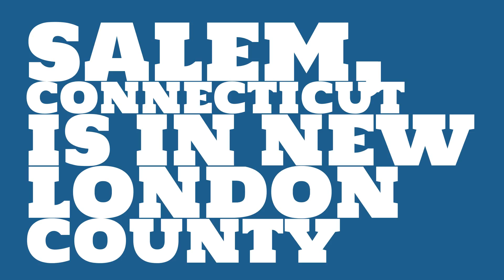What county is Salem, Connecticut in?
When was Salem, Connecticut incorporated? What county is it in?